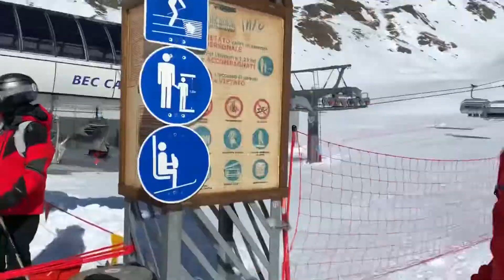Skiing Zermatt, CH / Cervinia, IT, Feb/2020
Sunny skiing day Zermatt, Switzerland / Cervinia, Italy, Feb/2020